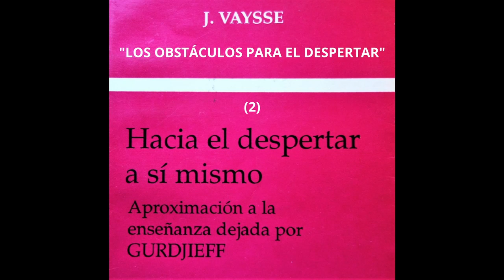"HACIA EL DESPERTAR A SÍ MISMO" : Los Obstáculos para el despertar Parte (2/3)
Continua la explicación . . La importancia de reconocer : La percepción  ,La Interpretación y La Imaginación.